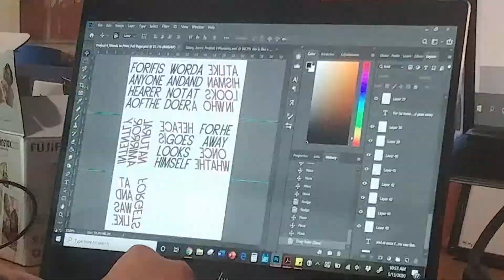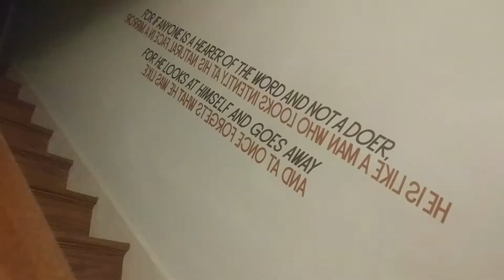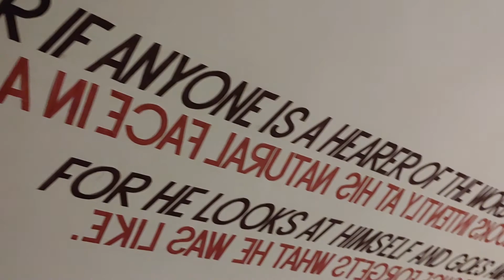VSST202: Space - Project 6: Text As Art: James 1:23-24 | Drexel University @ Home | JD-PANDA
Taking James 1:23-24 quite literally by requiring a mirror to read *and so you'll have to look at yourself 👀. Also split the verse in 2 parts to give a different meaning if you read just the dark brown or just the burnt sienna.

"For if anyone is a hearer of the word and not a doer, he is like a man who looks intently at his natural face in a mirror. For he looks at himself and goes away and at once forgets what he was like."